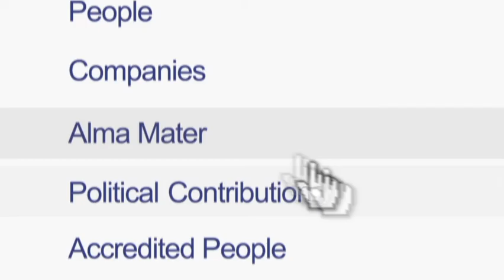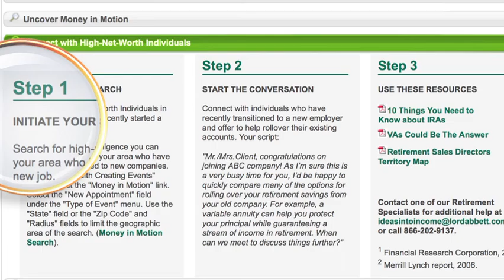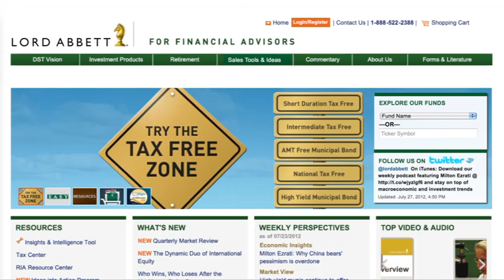Tutorial Video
2D Animated Video Tutorial